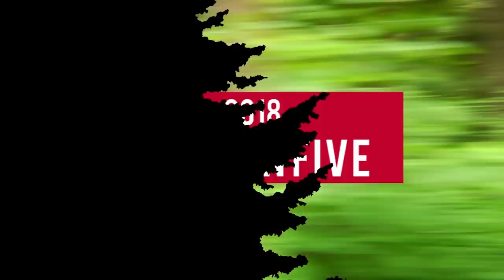HCSC 2018: Session 5 Recap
Session 5 was the cherry on top of the summertime snowboarding sundae on Mt Hood. If you missed some of the action from this past week, don’t freak out, we have some of the heaviest clips from Session 5 stacked up for your viewing pleasure right here. Signature Session™ Pros Joe Sexton, Louif Paradis, Justin Fronius, Danimals and Tommy Gesme joined us for our last week on hill and neck braces were highly coveted because these dudes were turning heads all week long. Although our campers did step in and take the spotlight from the pros during some of the many on-hill events the Signature Sessioners™ put on, such as the front-board-off and the high ollie contest. Didn’t make it out here this summer? Don’t worry! Now you’ve got all winter to sign up for a 2019 Session and dive in on the summertime snowboarding fun!

Featuring: Luke Winkelmann, Marcus Rand, Louis Paradis, Joe Sexton, Tommy Gesme, Chris Grenier, Denver Orr, Brendon Rego, Mike Rav, Ari Morrone, Harrison Gordon, Red Gerard, Liam Doyle, Shaun Murphy, Desiree Melancon, Alex Caccamo, and Max Lyons

Filmed by : Brent McCarron, Miles Perreault, Kyle Hart Murray, and Devin Bernard

Edited by: Brent McCarron